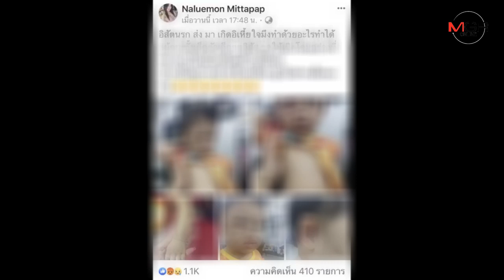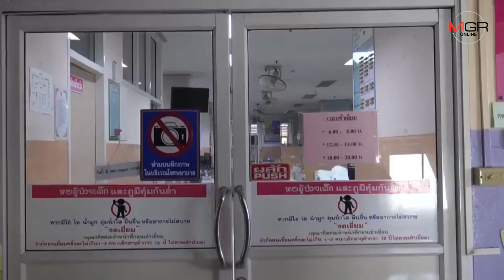อุทาหรณ์​ฝากเลี้ยง.. แม่วัย​ 18​ สุดช้ำลูกน้อยวัยขวบเศษถูกคนรับจ้างเลี้ยงทำร้ายทั่วร่าง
17/07/2019 อุทาหรณ์​ฝากเลี้ยง.. แม่วัย​ 18​ สุดช้ำลูกน้อยวัยขวบเศษถูกคนรับจ้างเลี้ยงทำร้ายทั่วร่าง
ศูนย์ข่าวศรีราชา - อุทาหรณ์​ฝากเลี้ยง..แม่วัย​ 18​ สุดช้ำ​ จ้างคนรู้จักเลี้ยงลูกน้อยวัยขวบเศษแต่กลับพบสภาพลูกถูกทำร้ายจนมีบาดแผลทั่วร่างต้องนำตัวส่งรักษาที่โรงพยาบาล​ ยันเอาเรื่องที่สุดพร้อมโพสต์เรื่องราวเตือนภัยในโลกออนไลน์